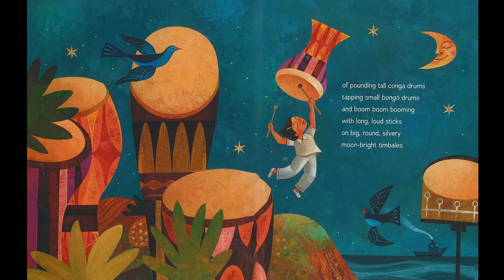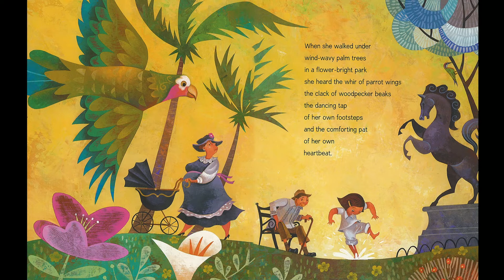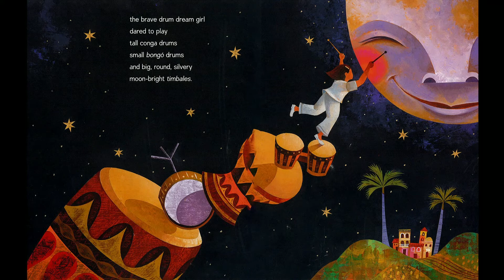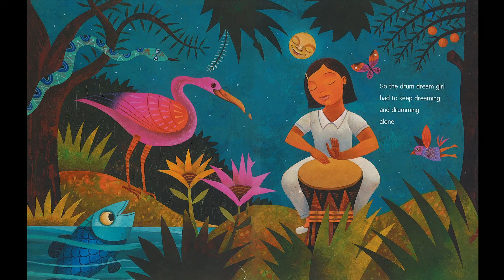Story: Drum Dream Girl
Written by Margarita Engle
Illustrated by Rafael Lopez
Read by Stella Anderson
Music improvisation by Francisco Ruiz, drums & Allison Halerz, piano